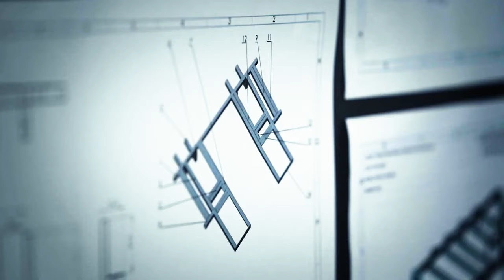Wisdom Motor ------- A pioneer zero-emission commercial vehicle technology company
Wisdom (Fujian) Motor Company Limited (“Wisdom”) is a technology company that designs and manufactures zero-emission commercial vehicles. Offering both battery-electric vehicles (BEVs) and hydrogen fuel cell electric vehicles (FCEVs), paving the way as a global leader in zero-emission transportation.